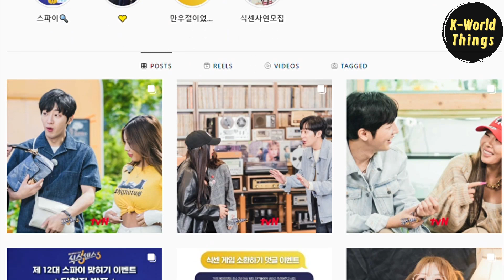Sixth Sense Instagram Account flooding fans with Jessi - Sang Yeob couple photos. What happened?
After Jessi said in the Sixth Sense episode 12 that she and Sang Yeob are not dating and jokingly said that Sang Yeob has many girls, now suddenly, Sixth Sense's Instagram account is flooding fans with Jessi and Sang Yeob couple posts.

Starting from posting stories between them, with the caption like how they first met, then they quickly get closer, finally became a lover, and sometimes hurt each other, but they are a beautiful couple who celebrates anniversaries.

After that, they also posted Jessi and Sang Yeob photos on 3 Instagram feeds with 10 pictures each. All of the posts came with disclaimer that ‘don’t take it wrong, it’s just for entertainment’